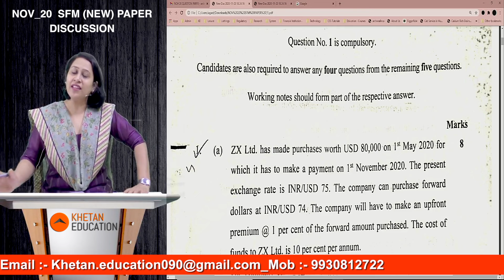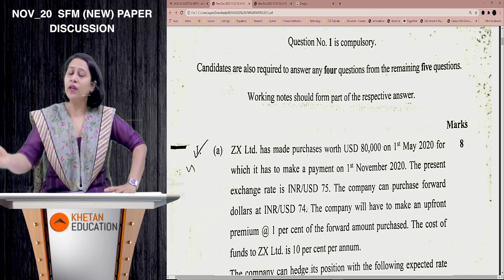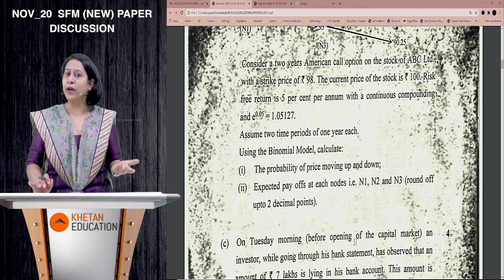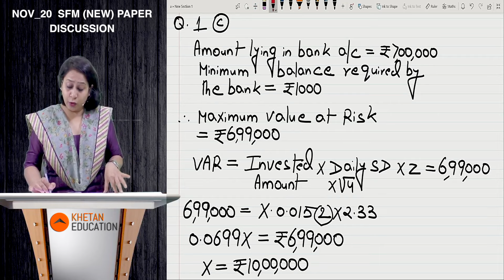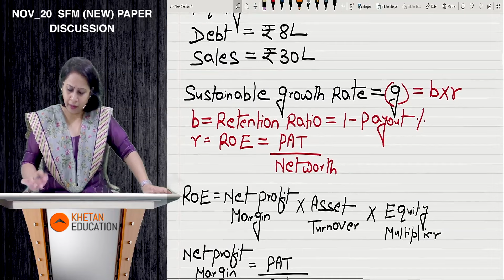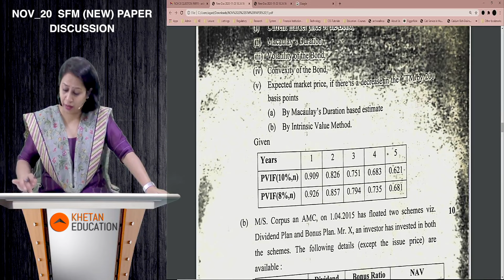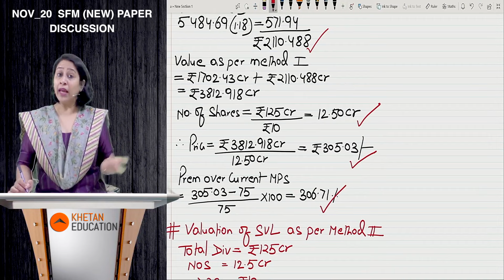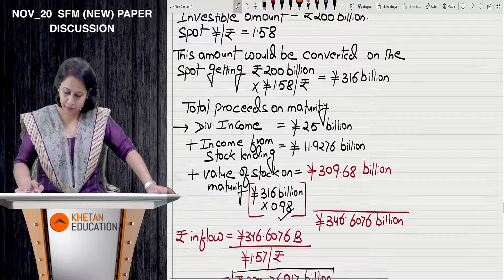CA Final SFM (ICAI) | New Course | Nov 20 Paper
CA Final SFM Nov 20 Exam Paper Solved -  This video has been created to help students understand the paper better and refine their approach to solving the same. Off late the SFM exam papers have been quite conceptual and requires one to have well thought out strategy to attack the same.

The Institute (ICAI) tests students ability to understand concepts and apply them to practical problems. It is highly recommended to go through the Practice Manual, Study Material and Syllabus as prescribed by the Institute.

Other SFM Express topics by the same faculty are Risk Management CA Final, Value at Risk, Mutual Funds, Mergers & Acquisition, Portfolio Management etc.

SFM Full Course and Fast Track Course (Crash Course) available in Pen Drive and through Google Drive Link.